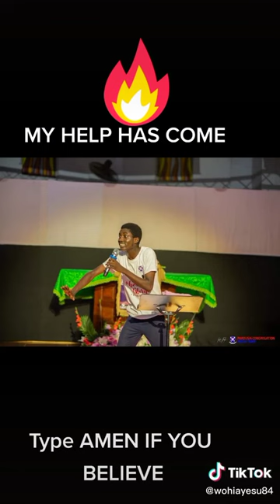EBENEZER COVER BY MIN.DAVID DAM🔥🔥🔥🔥🔥🔥🔥🔥🔥🔥(2)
You will receive your help even as you listen to this song